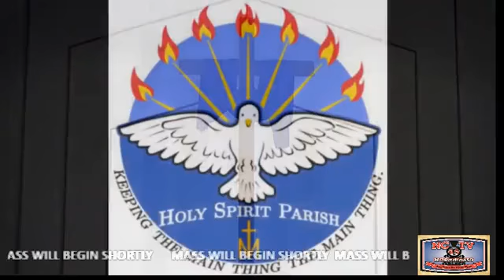NCTV45 CATHOLIC MASS FROM HOLY SPIRIT PARISH (ST JAME’S SITE) APRIL 4 2020 SATURIDAY